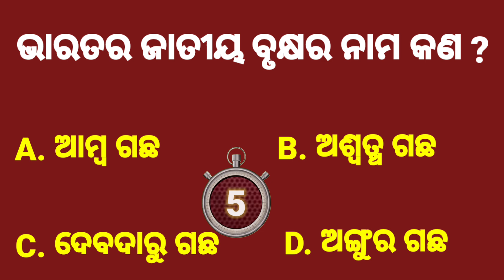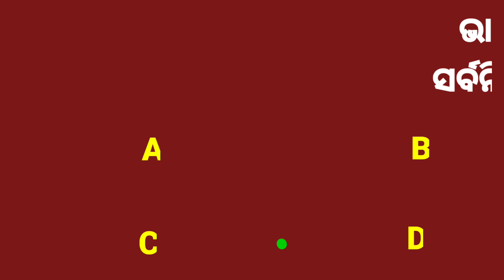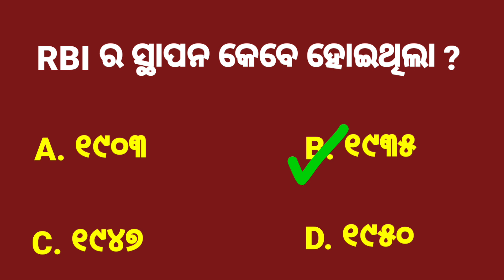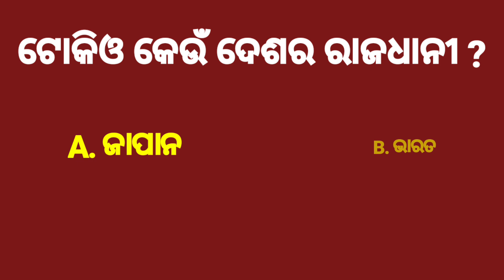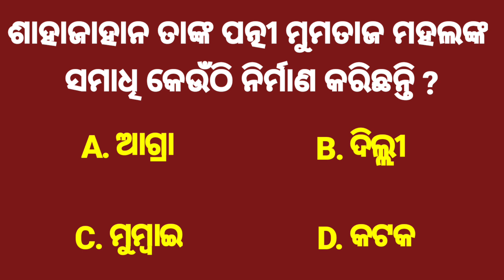Top 10 Odia Quiz | Top 10 Odia GK | GK Question and Answer | Online Odia GK | GK Book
odisha_t temple_gk
odisha, _dwaterfall -gk
odisha_current _affairs

Topic Covered:
odia gk
class,
odia gk
master,
all gk,
odia
odia
gk book,
gk by laxmidhar sir,
odia
gk bharat,
odia
odia gk
by unacademy,
tion gk,
odia
k india,
odia